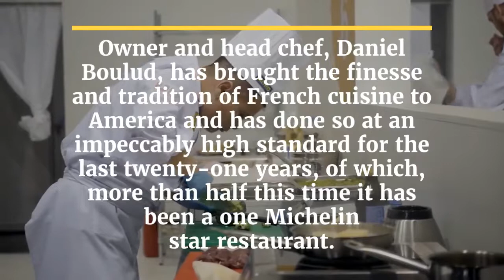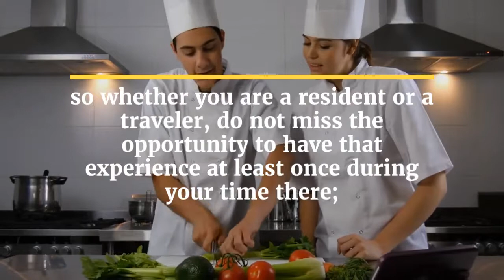Best Michelin Star Restaurants Near Queens New York